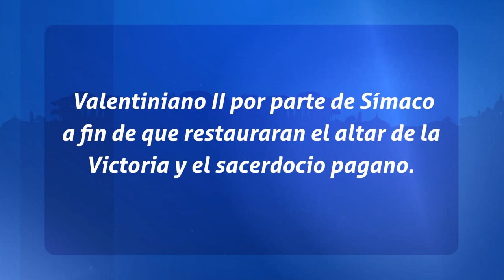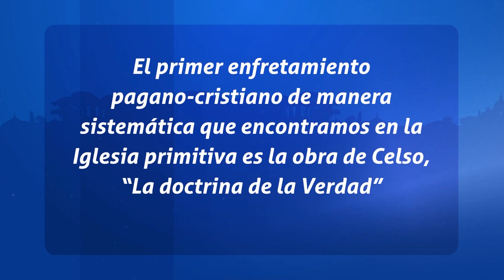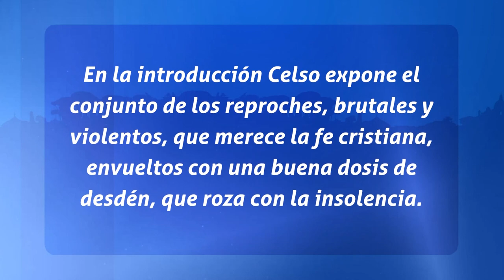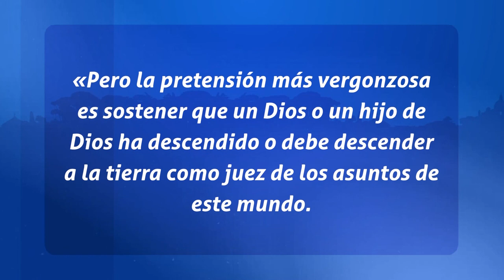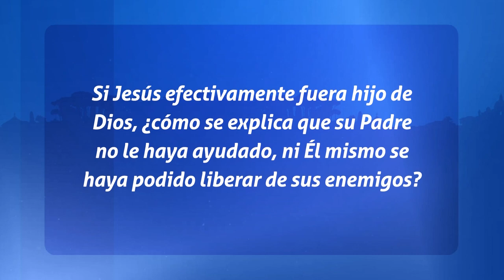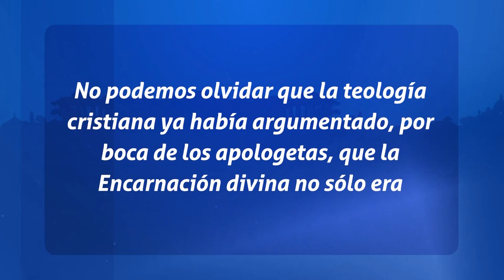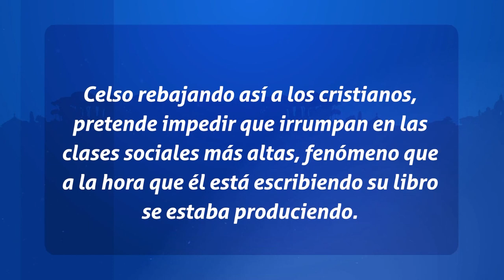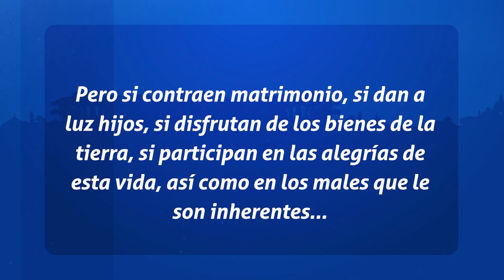Padres de la Iglesia - El Cristianismo y la influencia en el Mundo Pagano